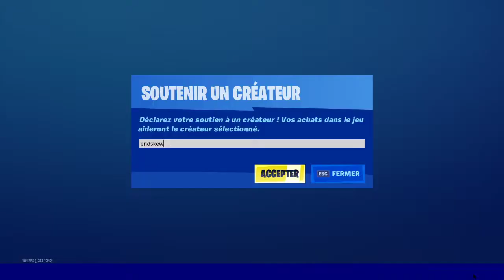BOUTIQUE FORTNITE du 8 Fevrier 2020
Code créateur : endskew
code pi : Endskew
MON PSEUDO FORTNITE EPIC GAME : ENDSKEW
Pouce bleu !
La cloche !
Le partage !